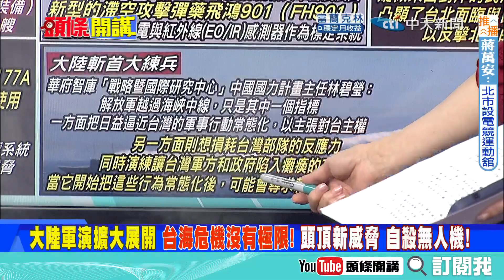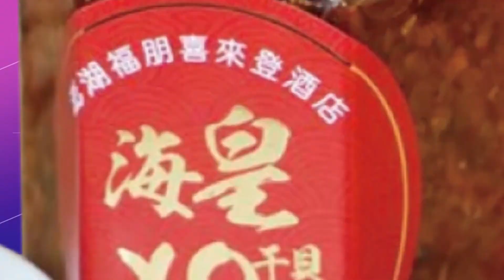【頭條開講中集】拜登政權搖晃! 中美軍事對立! 多國無懼美國施壓參與東方-2022! 美國太平洋先鋒2022軍演! 鎖定中國! 20220902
#請鎖定《頭條開講》YouTube頻道/每週一至週五20:00-22:00